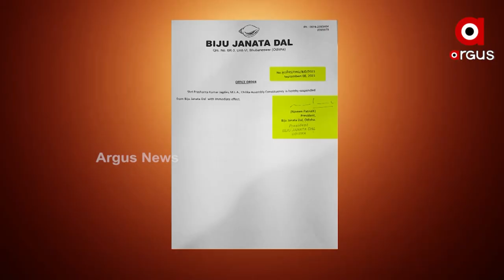ଏବେ ବି ବିଜେଡିରେ କି ବାହୁବଳୀ ?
ପ୍ରଶାନ୍ତ ଜଗଦେବ ବିଜେଡିରୁ ହୋଇଛନ୍ତି କି ବହିଷ୍କୃତ ?
କାହିଁକି ବାଚଷ୍ପତିଙ୍କୁ ଜଣାଇନାହିଁ ବିଜୁ ଜନତା ଦଳ । ନା ବରିଷ୍ଠ ସାଂସଦ ପିନାକୀ ମିଶ୍ର ଭୁଆଁ ବୁଲାଇଛନ୍ତି ଓଡ଼ିଶାବାସୀଙ୍କୁ । ଦଳରେ ପ୍ରଶାନ୍ତଙ୍କୁ ରଖିବା ପାଇଁ ବହିଷ୍କାର ନାଟକ କି ? ଡ୍ୟାମେଜ କଣ୍ଟ୍ରୋଲ ପାଇଁ ସାମ୍ନାକୁ ଆସିଲେ ବରିଷ୍ଠ ଆଇନଜୀବୀ ପିନାକୀ ମିଶ୍ର । କହିଲେ ବିଜେଡିର ସମ୍ବିଧାନ ଅନୁସାରେ ଦଳକୁ ବହିଷ୍କୃତ ହୋଇସାରିଛନ୍ତି ବିଧାୟକ ପ୍ରଶାନ୍ତ ଜଗଦେବ ।